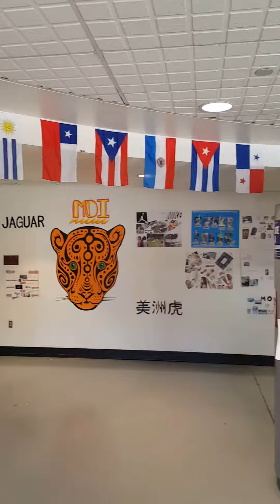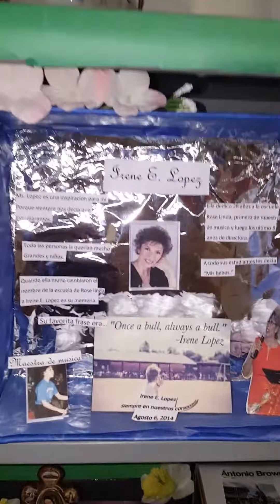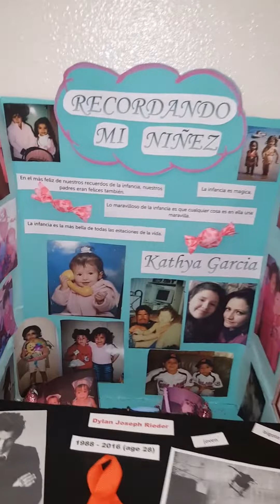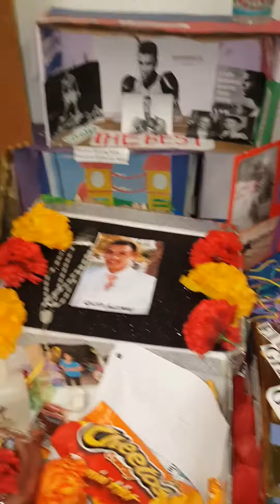D iade los Muertos 20lb South Mountain High School Phoenix Arizona